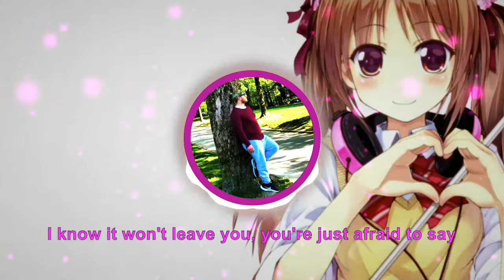Nightcore - Levianth & Acejax - Real Love [DENIZ] Lyrics